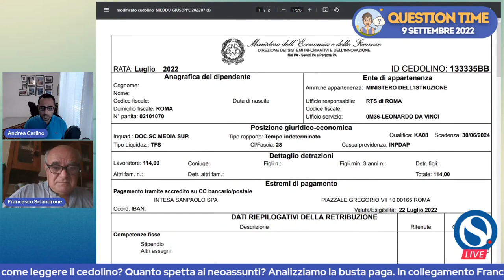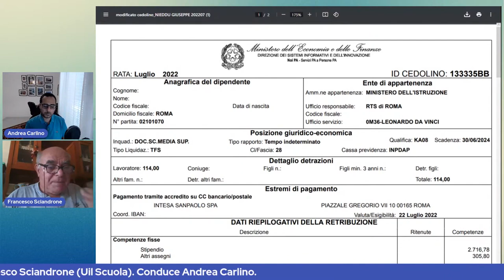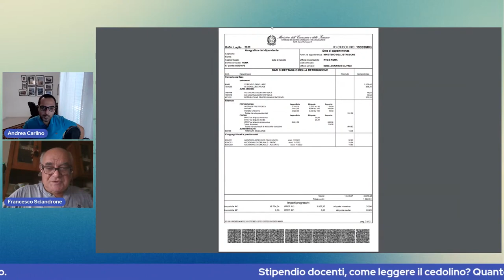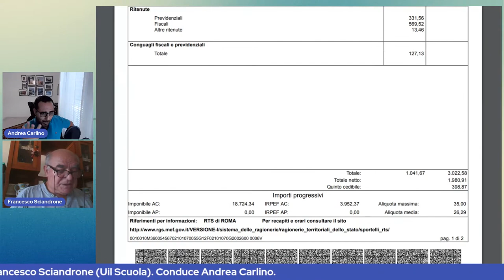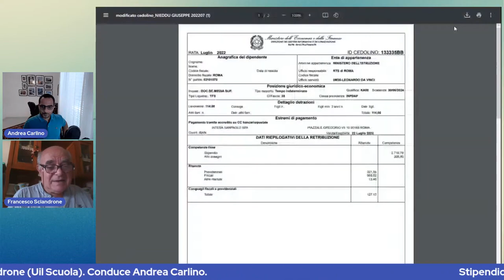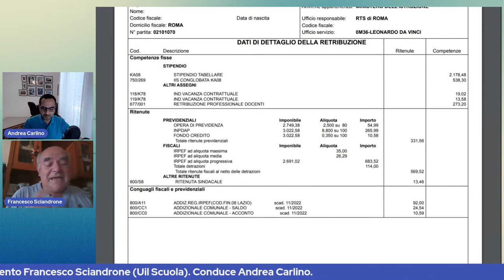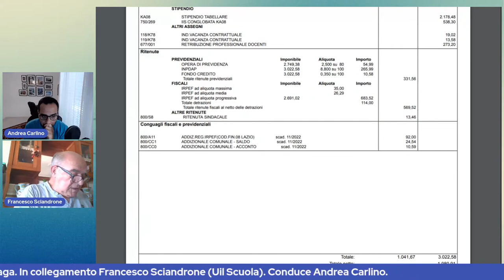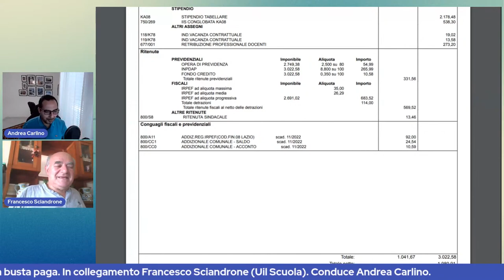Stipendio docenti e Ata, come leggere il cedolino: video tutorial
Video tutorial con tutte le info utili per leggere la busta paga del personale scolastico

A cura di Francesco Sciandrone (Uil Scuola) e Andrea Carlino.